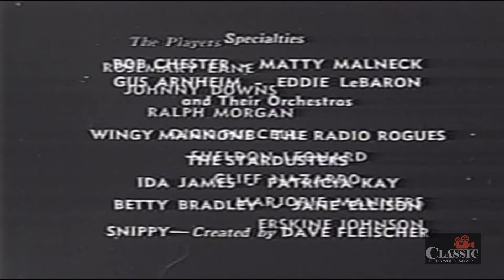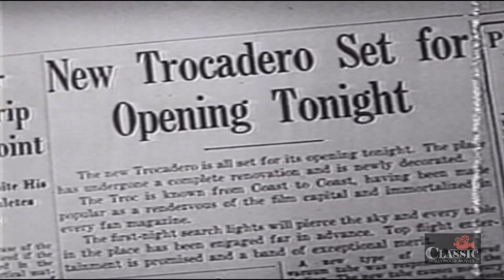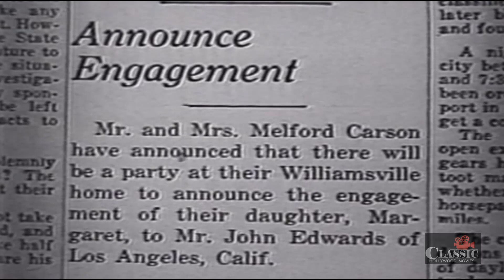Trocadero (1944) | Full Movie | Rosemary Lane | Johnny Downs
In this musical, two young people inherit their father's nightclub. The joint teeters on the brink of bankruptcy until they bring in exciting jazz music and entertaining acts ranging from comedy to cartoonists.

Director: William Nigh
Writers: Allan Gale, Charles F. Chaplin
Stars: Rosemary Lane, Johnny Downs, Ralph Morgan